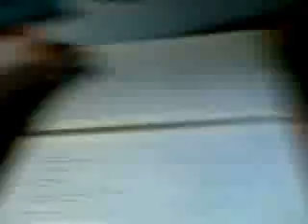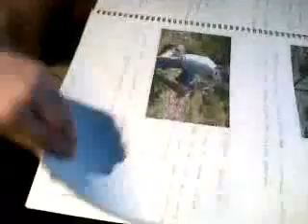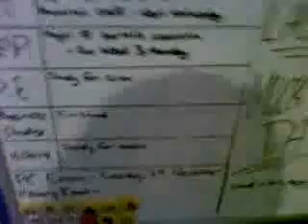SCOTT - 1 vs SCHOOL - 0 V#9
MY AWESOME SHORTS

my last day of school was a long one, all but a couple of extensions are done which wont take me long WOO

NO LINKS TODAY